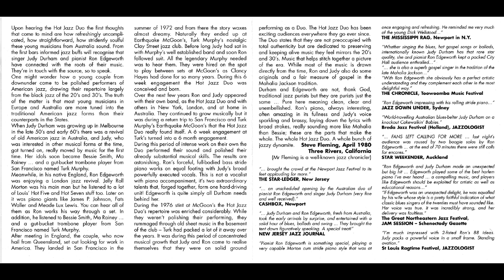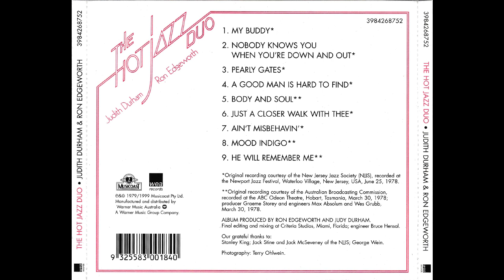A Good Man Is Hard To Find / Judith Durham & Ron Edgeworth [The Hot Jazz Duo(1979) 4/9]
A Good Man Is Hard To Find (E. Green)

Originally A-4 of
"Judith Durham & Ron Edgeworth - The Hot Jazz Duo [Interfusion L 37473 AU(1979)]"

Judith Durham - Vocal
Ron Edgeworth - Piano

Recorded at the Newport Jazz Festival, Waterloo Village, New Jersey, USA, June 25, 1978.
Produced by Ron Edgeworth and Judith Durham

Ripped from Out-of-print CD "The Hot Jazz Duo / Judith Durham & Ron Edgeworth [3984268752 AU(1999)]